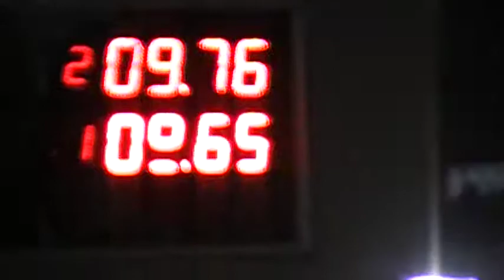23/07/2017 El Canal De Todos Picadas De Avellaneda